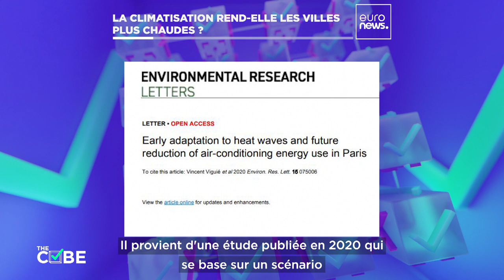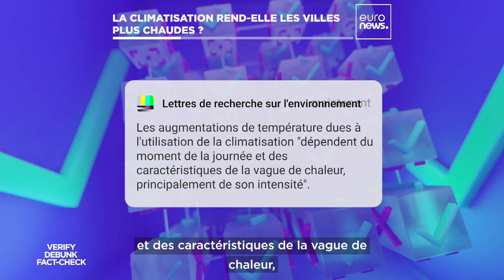The Cube : la climatisation rend-elle les villes plus chaudes ?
Alors que les canicules devraient être plus fréquentes et intenses, la climatisation peut apparaître comme la solution aux journées et aux nuits étouffantes. En apparence seulement.